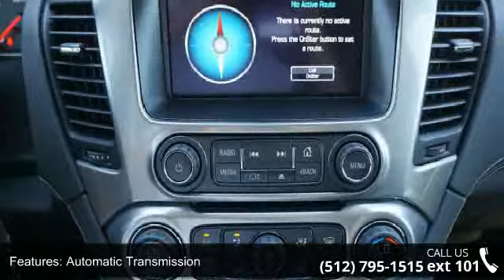2017 Chevrolet Tahoe 4DR 2WD - Covert Ford Chevrolet Hutt...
Recent Arrival! Jet Black, Premium Smooth Ride Suspension Package. Silver Ice RWD LS EcoTec3 5.3L V8Reviews: * Seating for up to nine passengers; standard V8 engine assures plenty of passing power and a substantial tow rating; nicely trimmed cabin is one of the best in the class; available two-speed transfer case gives the Tahoe better than average off-road capabilities. Source: EdmundsAwards: * ALG Best Residual Value Whether you are in the market to purchase a new or pre-owned vehicle, if you need financing options, we'll help you find a car loan that works for you! Even if you have bad credit, or are a first time car buyer, you can trust that Covert Ford Chevrolet Hutto will professionally fit you into the automobile of your choice. We are just a short drive from these areas Austin, Round Rock, Georgetown, Leander, Pflugerville, Killeen, Temple and other local cities.